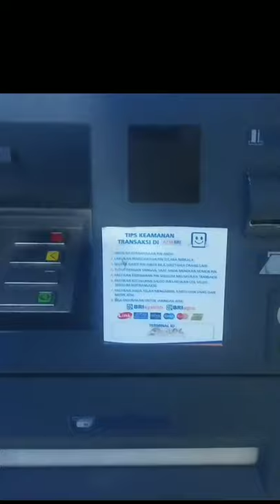suara paling merdu & indah di muka bumi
Suara paling merdu & indah di muka bumi adalah suara uang keluar dari mesin atm.

Semua orang pasti suka suara paling merdu & indah di muka bumi bila uang keluar dari mesin atm